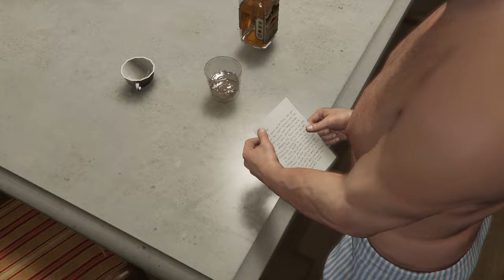Grand Theft Auto V 4K Walkthrough Gameplay Part 8 - Michael Family Time (FULL GAME)